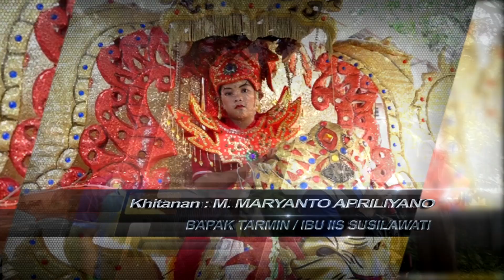JANJI SETIA II SINGA DANGDUT BUNDA LELA II SHOW DESA RANCAJAWAT BLOK BANGSA II 17 MEI 2023